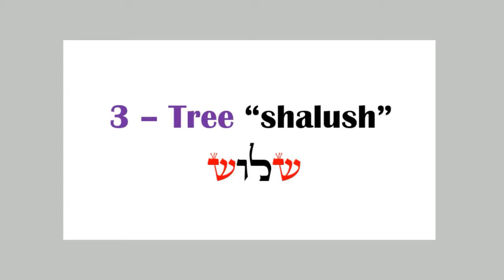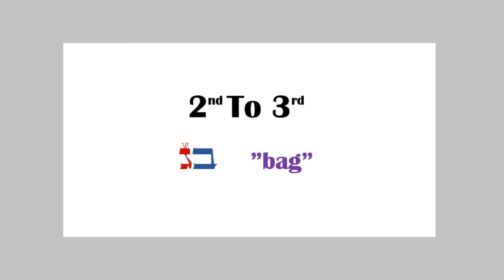Hebrew Letter Gimel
Insights on Y'shua the Messiah as Elohim as well as insights on Prayer and how YHVH's Spirit strengthens and carries you.